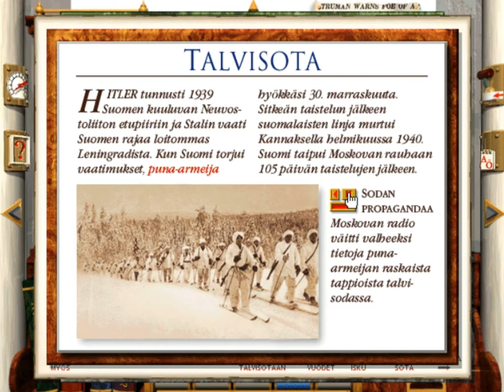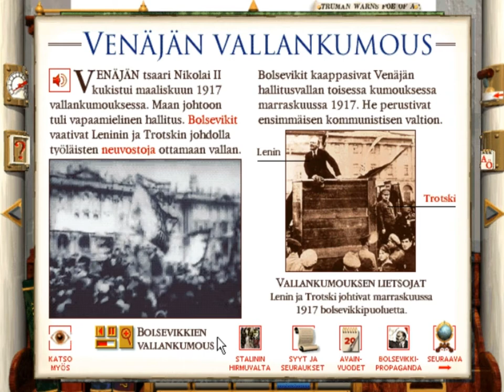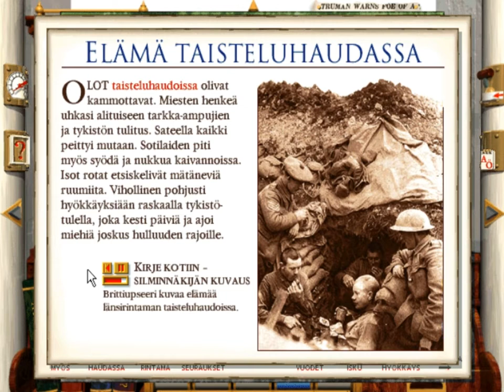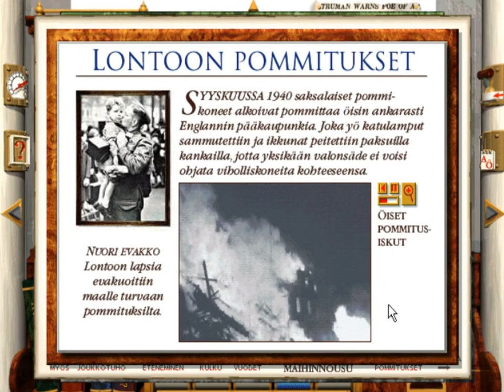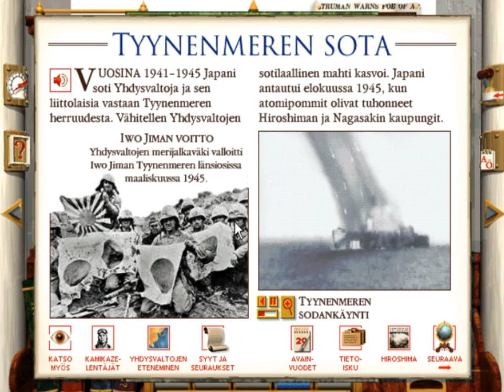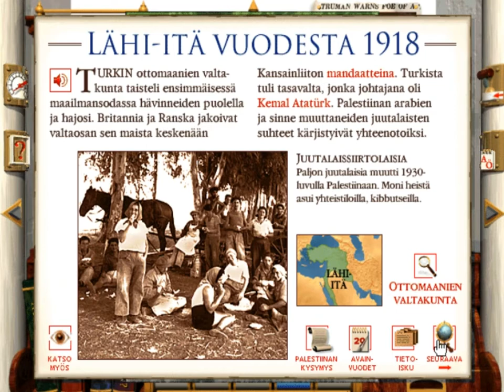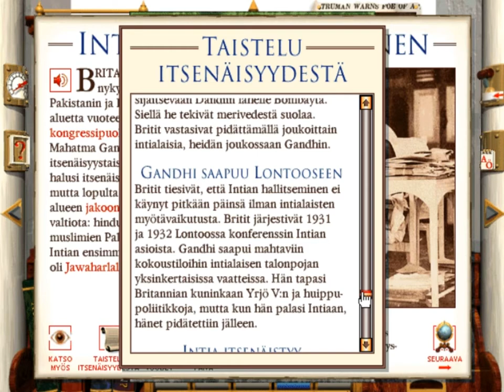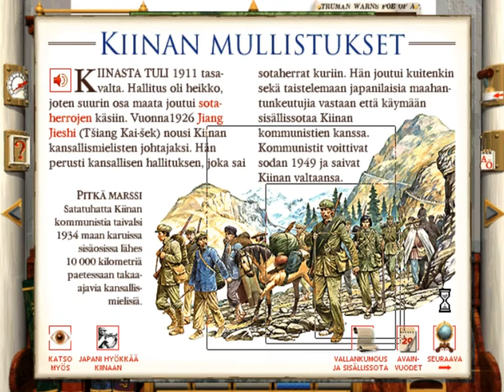CD-ROM Tietosanakirja Historia (1996) - Osa 2